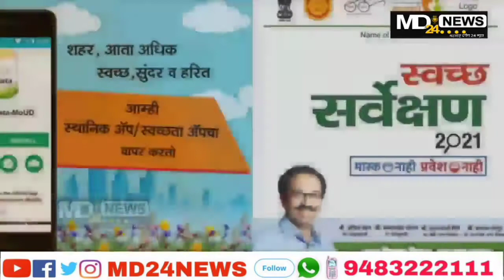...औषध आॅनलाईन प्रणालीशी जोडणार - पि.शिवशंकर पालिका आयुक्त